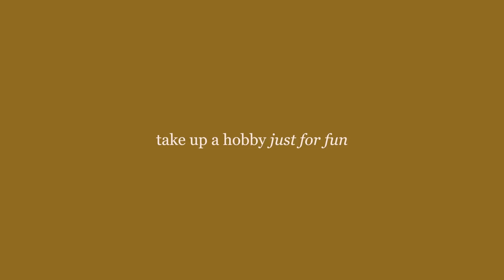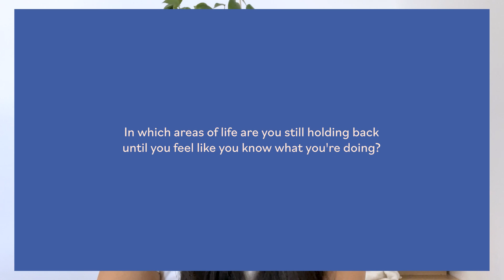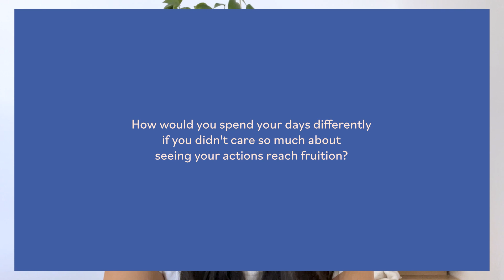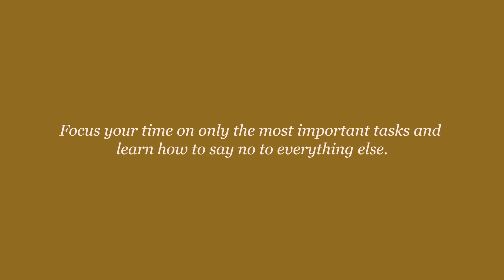How to Elevate Your Life | Books that Changed my Mindset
Hi everyone! Today, I'm going to be talking about 3 books that changed my mindset to help me reach my goals. I'll be sharing my favorite tips from each book, and I hope you guys enjoy the tips and find them as helpful as I did!

books mentioned 📚
4000 weeks: time management for mortals by oliver burkeman
the courage to be disliked by ichiro kishimi

timestamps ⏰
00:00 - intro
00:25 - atomic habits
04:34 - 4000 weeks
07:45 - the courage to be disliked
11:00 - key takeaways

about me ✨
hi! name is jacqueline and i'm 20 years old. i'm currently a rising junior at washu studying architecture and marketing.